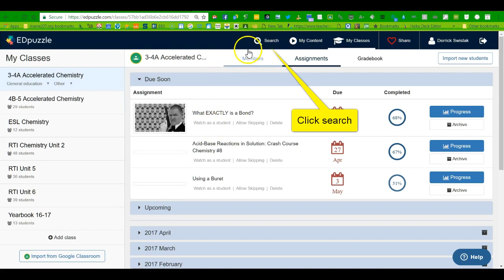Finding other teacher's EdPuzzles and making them your own.